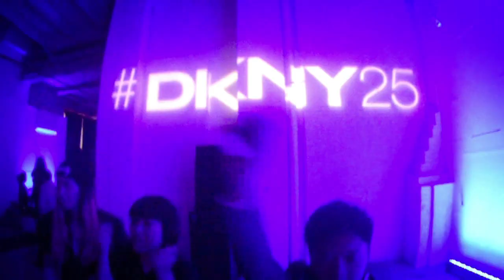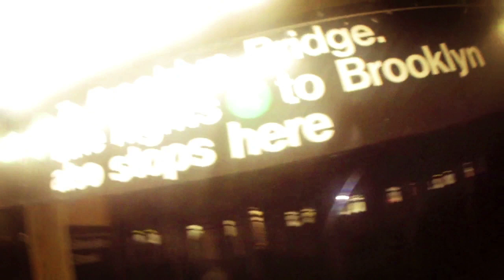NEW YORK FASHION WEEK VLOG! | BCBG Max Azria, DKNY show + after party | Sonia Eryka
A traveling journal of my trip to New York for New York Fashion Week. Spot the familiar faces on the video! :) Video edited by Brian Imanuel, check out his youtube channel at BrianImanuel3. My personal thanks to Jesse & Olen for being our tour guides & hanging out with us there! The videos are taken by me entirely with Pentax Q10 fisheye & standard lens. The music is not my copyright, I'm using backsound from Passion Pit's "Take A Walk" because it just fits the video perfectly and what we did there (walking, most of the time :p). Enjoy!